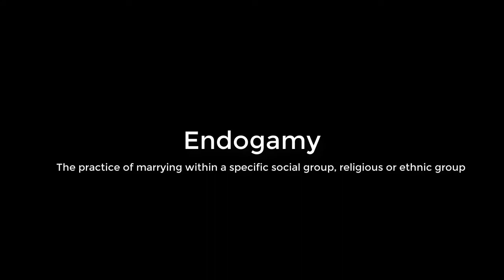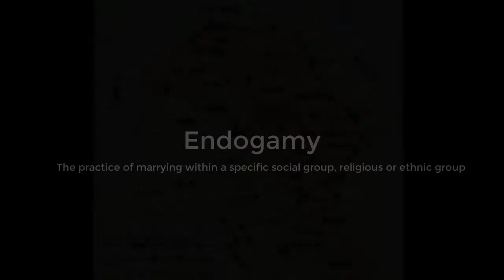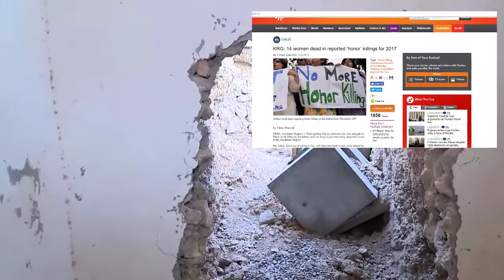Who are the Yezidi-Kurds? What is Yezidism? The Genocide and the Claimed Devil Connection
The money goes to funding the website, paying our translators, advertising the channel and sending for charity in Kurdistan. Thank you!

The Ezidi-Kurdish people has since 2014 been highlighted worldwide when ISIL attacked and killed thousands of them in Shingal, a genocide. A large group of women and children where kidnapped to serve as slaves in the Islamic State. This documentary will lead you throught the religious beliefs of the Ezidis aswell as the modern discussion subject that occur the Kurdish minority.